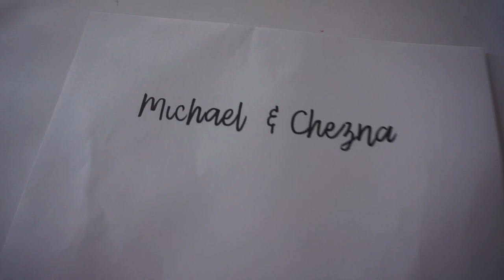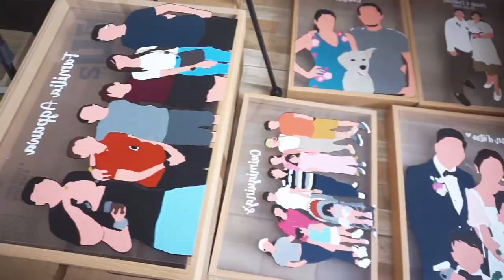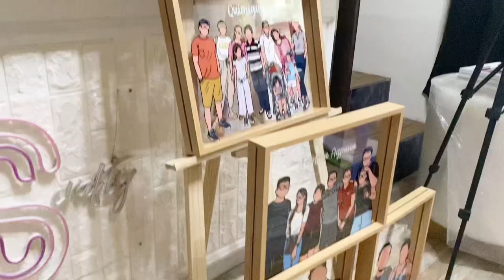How I make an Acrylic Glass Painting Order | Home Studio Vlog | Munis Art Studio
Hello Crafters!

In this video you will see how I make an order of acrylic glass art portrait orders; just a small glimpse of how my small art business runs at home.

I hope that you enjoy watching and learn something new.

It brings me so much joy to see my craft going to their new owner and home. I really appreciate everyone of you. 🤍✨

Thank you for trusting my talent and buying my craft. 🥺🥰

IG: Artsymunis (Personal Account) ☺️